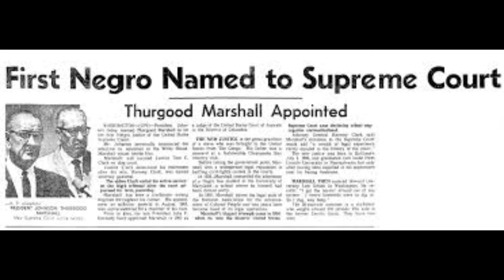2-23-18 Black History Fact Friday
This week we will look at two figures from Black History.